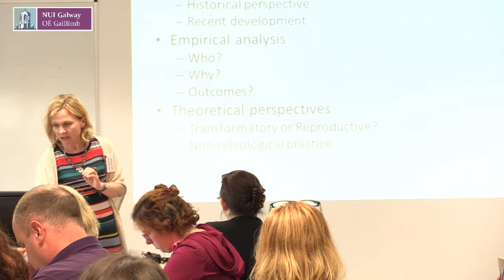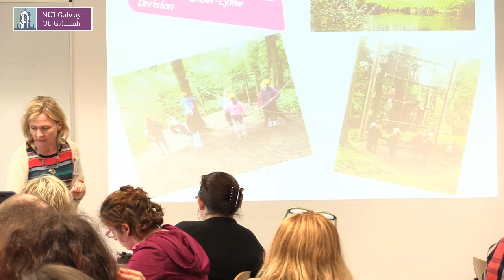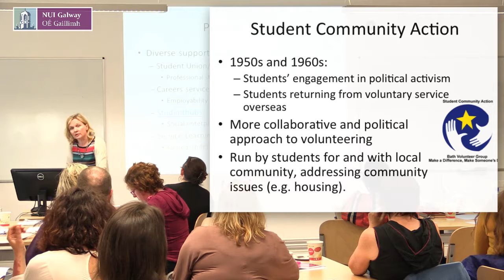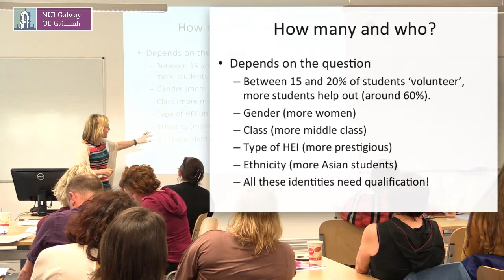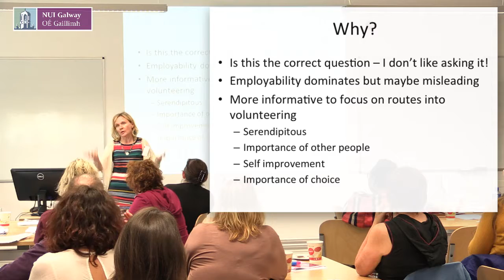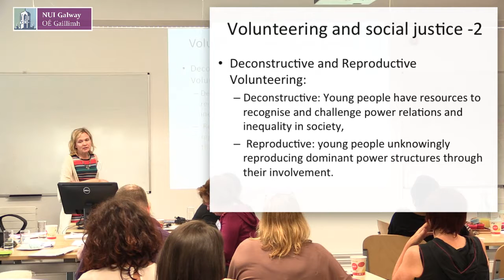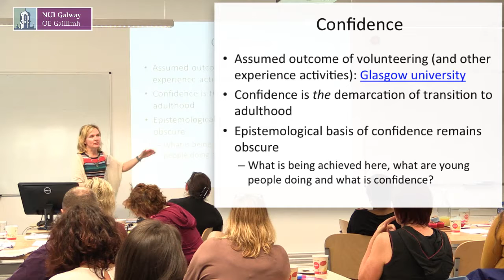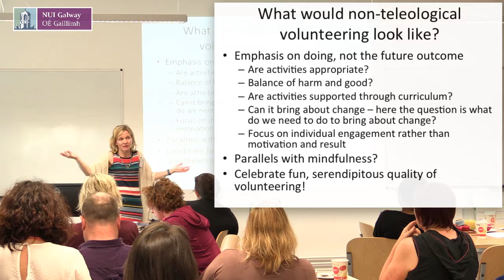The cutting edge of research on student volunteering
Symposium on Student Volunteering
Clare Holdsworth, Keele University: